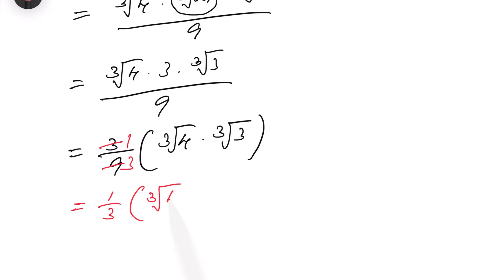Wonderful Exponential Problem | Calculator not allowed | Math Olympiad